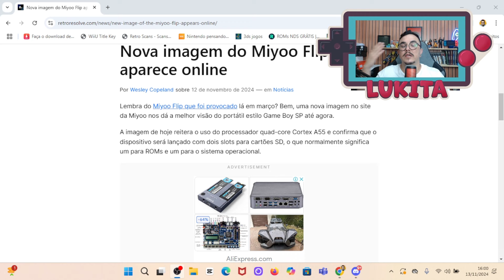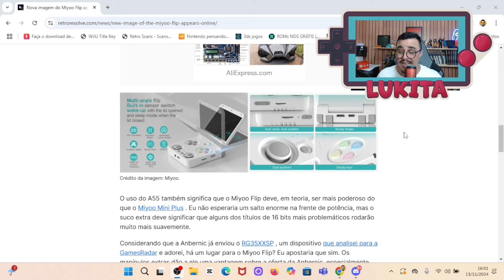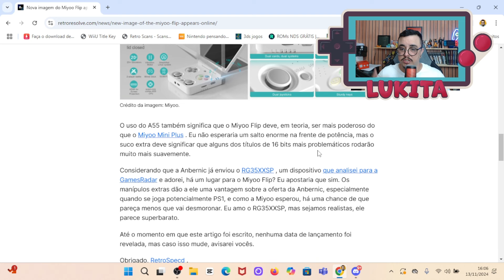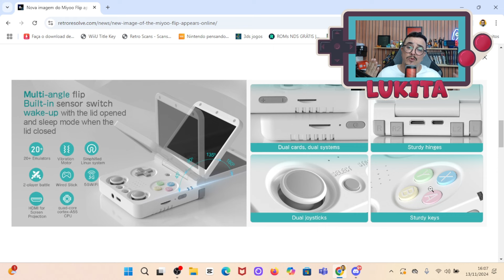MIYOO FLIP MELHOR QUE O ANBERNIC RG35XXSP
Lembra do Miyoo Flip que foi provocado lá em março? Bem, uma nova imagem no site da Miyoo nos dá nossa melhor visão do portátil estilo Game Boy SP até agora.

✓ GAMESIR G7 SE
✓ ANBERNIC RG P01
✓ MIYOO A30
✓ TRIMUI SMART PRO
✓ GAMEPAD ZO1X
✓ RG NANO
✓ GAMESIR X2S
✓ TECLADO K500
✓ TABLET PRTITOM 8
✓ TABLET PRTITOM 10

CUPONS:
R$ 30 OFF em R$ 240: 1111PROMO30N
R$ 80 OFF em R$ 550: 1111PROMO80
R$ 145 OFF em R$ 1000: 1111PROMO145
R$ 260 OFF em R$ 1800: 1111PROMO260
R$ 400 OFF em R$2400: 1111PROMO400
R$ 480 OFF R$ 3000: 1111PROMO480

-- Cashback de até 10%